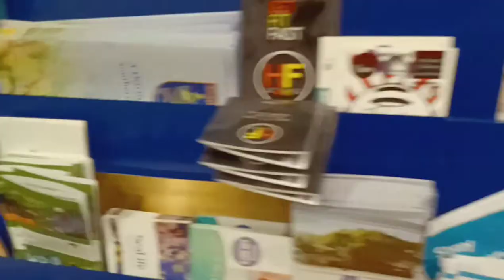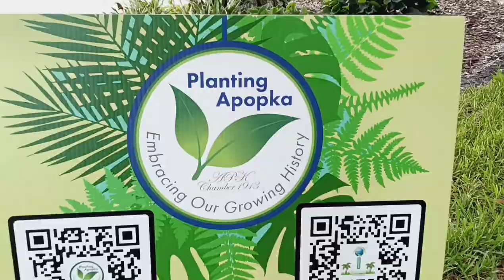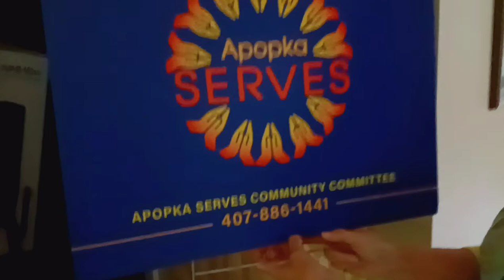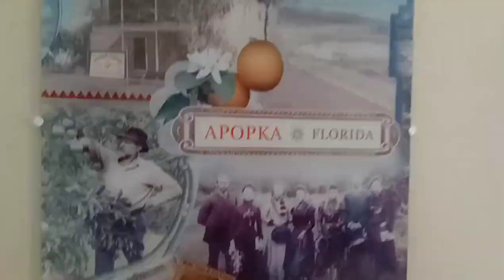Yávé Vlog #165: Visited the Apopka Area Chamber of Commerce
Support me and join the WAVE movement. My mission is to Change the World through daily Love and human connection